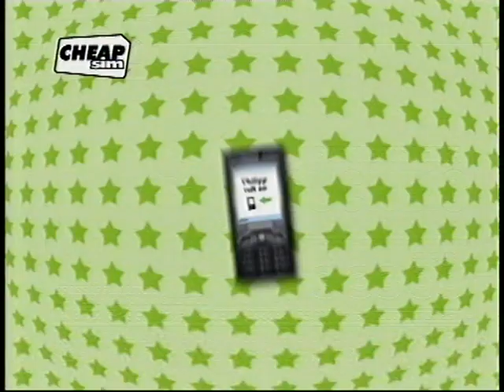Viva neu - Juni 2008 (Ausschnitte aus drei Folgen)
Moderation: Gülcan Kamps & Jan Köppen